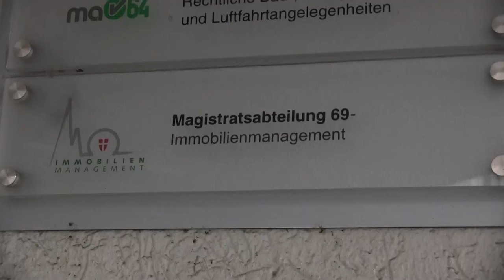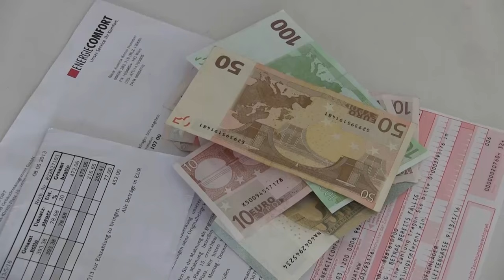Rechnungshof: Wien verkaufte Gründe unter Wert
Die Skandale auch im Wiener Wohnbau reißen nicht ab. Nun wurde durch eine Rechnungshofprüfung, welche das Immobilienmanagement der Stadt durchleuchtet hat, bekannt, dass die Stadt Grundstücke viel zu billig hergegeben hat. Als „nahezu unentgeltlich“ - so zitiert die Tageszeitung „Die Presse“ aus dem Rohbericht - wurden auch Baurechte vergeben – an Privatpersonen sowie gemeinnützige Wohnbauträger.